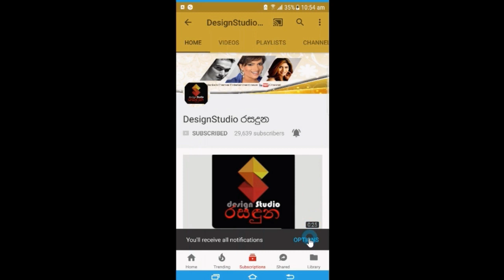ඇන්තනී පවුලේ ජනප්‍රිය නිළි සිනෙති අකිලාගේ කවුරුත් දැකලා නැති කඩවසම් පෙම්වතා Sinethi Akila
ඇන්තනී පවුලේ ජනප්‍රිය නිළි සිනෙති අකිලාගේ කවුරුත් දැකලා නැති කඩවසම් පෙම්වතා මෙන්න Sinethi Akila